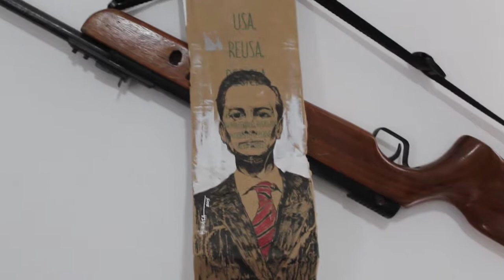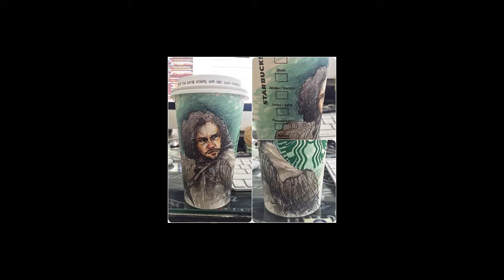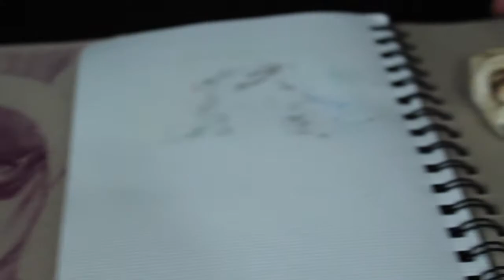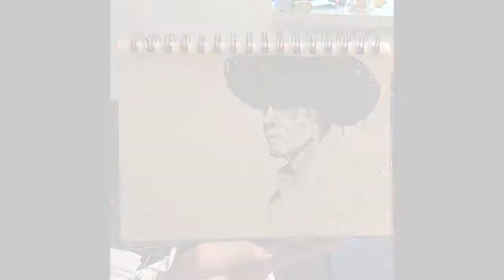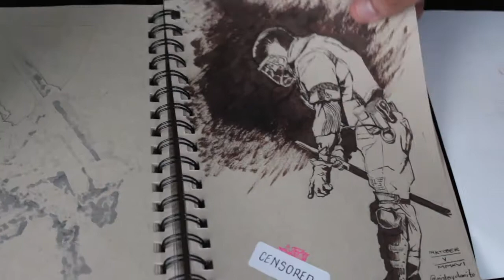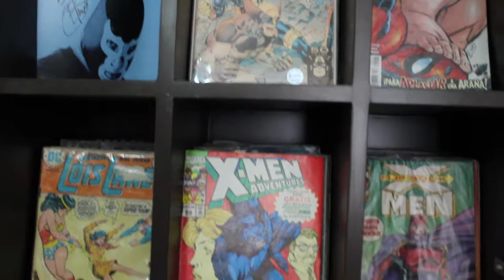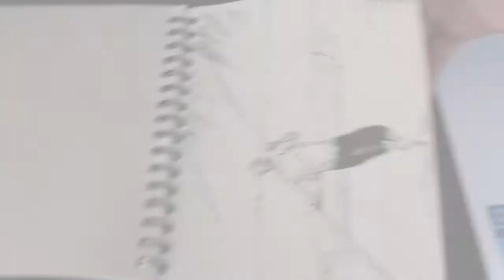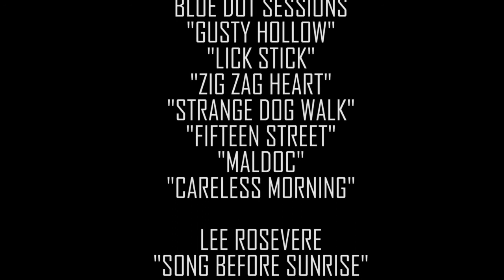Mr. Fulanito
In this video, you can know more about the work of this artist.

If you want to see more of his work, you can find it on his